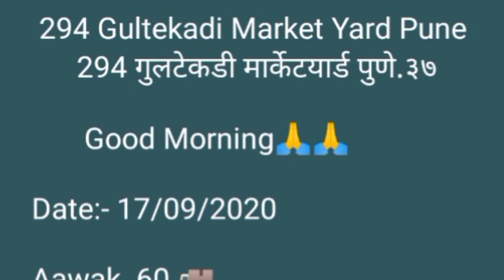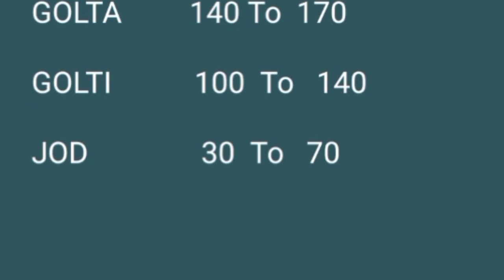Live Gultekadi Market Yard Pune ONION REPORTS 17/9/2020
Live Gultekadi Market Yard Pune ONION REPORTS